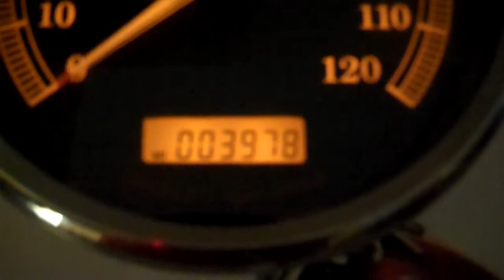04 07 Pn 67033 04C Speedometer 3978 Miles